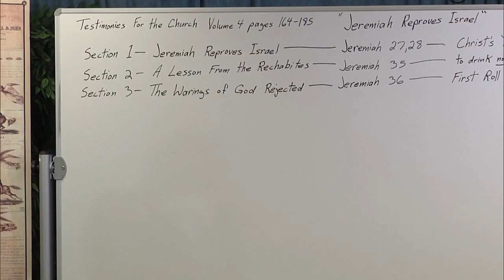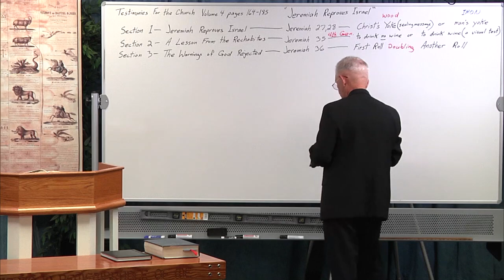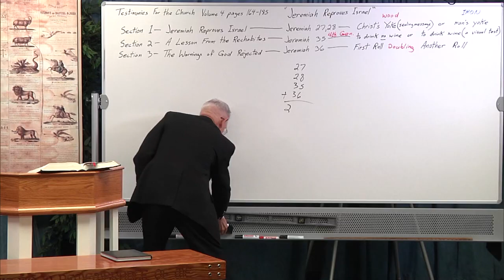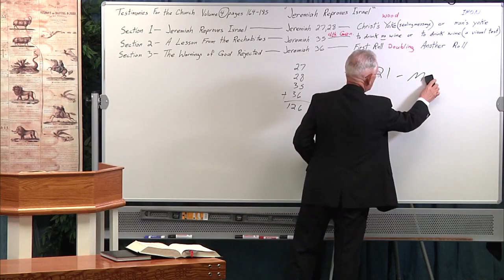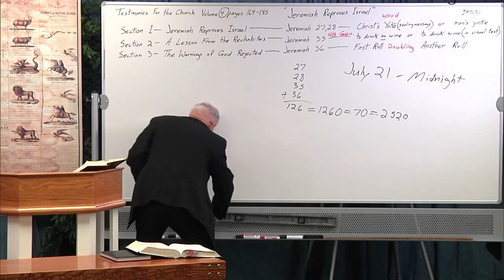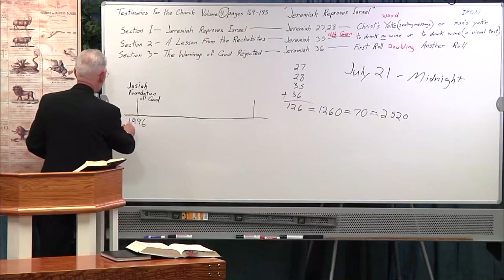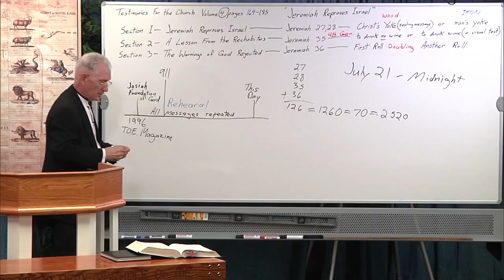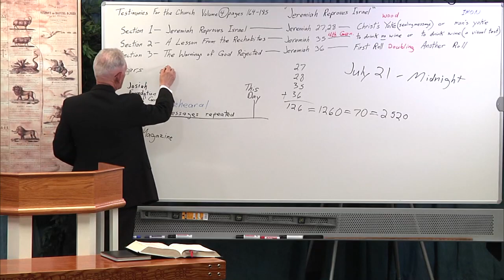2020 01 11 Approaching Doom Part 5 - Daniel Fontenot